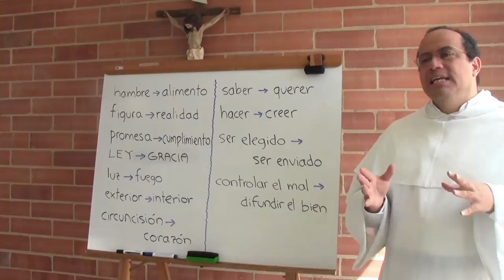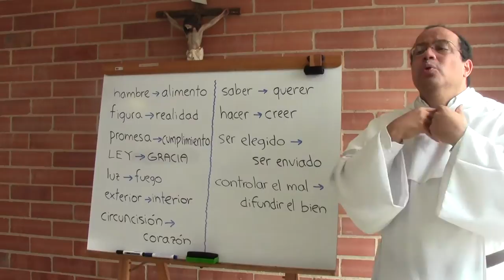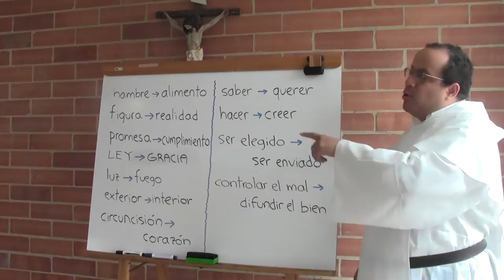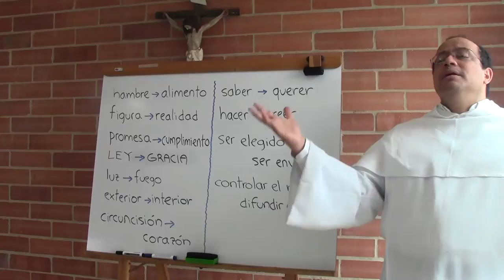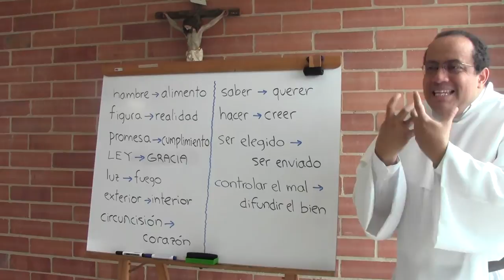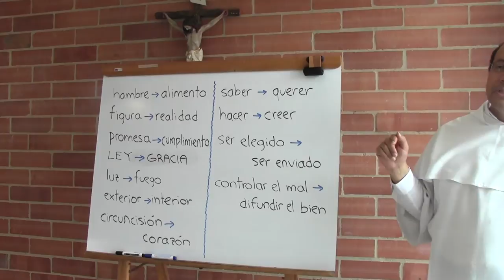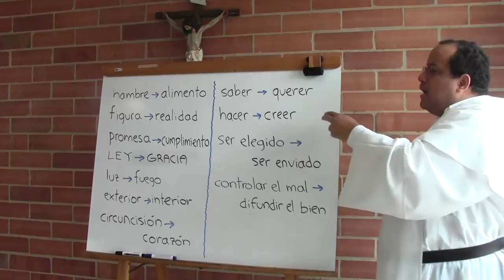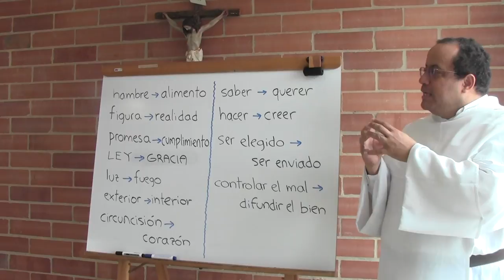Acercarse a la Biblia, 5 de 6, Dinamismo del Antiguo al Nuevo Testamento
[Retiro con las Vírgenes Seglares Dominicas, en Julio de 2014.]

Tema 5 de 6: Dinamismo del Antiguo al Nuevo Testamento

* La relación que va del Antiguo al Nuevo Testamento puede describirse de muchas maneras, que son otros tantos modos de descubrir cómo en Cristo y en el Don del Espíritu nos ha llegado en verdad la plenitud. El examen de esa relación interesa no como quien recorre el pasado sino como quien encuentra más ymás riquezas de la situación presente, creada por el Don de Cristo.

* Se relacionan el Antiguo y el Nuevo Testamento como:

Hambre y Alimento
Figura y Realidad
Promesa y Cumplimiento
LEY y GRACIA
Luz que muestra el camino y Fuego que es motor para recorrerlo
Precepto exterior y Convicción e impulso interior
Circuncisión en la carne y Circuncisión del corazón

* Otro modo de ver este contraste, que es también avance, es a través de algunos verbos:

+ En el AT llegamos a SABER de la voluntad de Dios; sólo con el Nuevo llegamos a QUERER esa voluntad desde el centro de nuestro ser.

+ En el AT la salvación depende de las obras de la Ley que hay que HACER; en el NT lo primero y fundamental es CREER y acoger lo que Dios ha obrado por nosotros en la persona de su Hijo.

+ En el AT el énfasis está en preservar que hemos sido ELEGIDOS, y por tanto la primacía está en resguardarse del mal; en el NT el énfasis está en vivir la vocación de haber sido ENVIADOS, y la primacía está en difundir el bien.